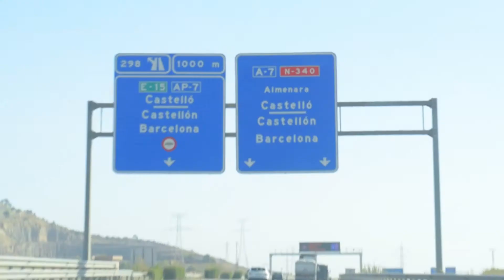Barcelona, Spain. 6th of August, 2016.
Today we drove to Barcelona and caught up with our friend Sam Hows!